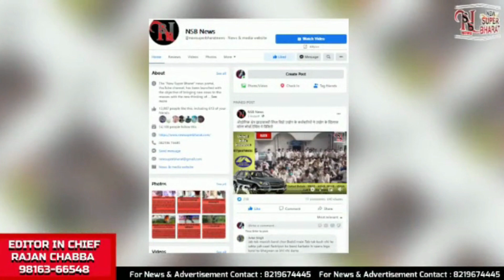EVENING NEWS BULLETIN | 13JAN23 | NSB NEWS | AAJ KI KHAAS KHBREN | NEW SUPER BHARAT NEWS | HIMACHAL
लोहड़ी पर कर्मचारियों को सौगात

शांडिल-विक्रमादित्य के साथ भी अटैच रहेंगे मुख्य संसदीय सचिव अवस्थी

हिमाचल का केलांग-मनाली हाईवे फिर बंद

हिमाचल के रणजी टीम के खिलाड़ी का निधन

चिंतपूर्णी में अब ऑनलाइन बुक होगा हवन

हिमाचल के युवाओं के लिए नौकरी का मौका

ऊना में 3 नशा तस्कर गिरफ्तार

CM सुक्खू जानेगे विधायकों की प्राथमिकताएं

हिमाचल में सीमेंट ढुलाई के रेट फाइनल

सुंदरनगर में 2 गाड़ियों की टक्कर